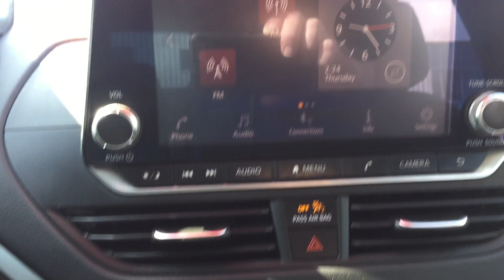2020 Nissan Altima 2 5 S 55B01035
2020 Nissan Altima 2.5 S. She's a Local Trade and has a Clean CarFax. She also has Keyless Entry with Remote Start, Driver Power Seat, Bluetooth, SXM Sat Radio, Two USB Ports, iPod Jack, Two USB-C Ports, Push Button Start, and a Back Up Camera. After our service department gave her an extensive multi-point inspection, she got Fresh Oil, Filter, and NitroFill in all her Tires. She also passed the NC Safety Inspection and comes with a 24 Month/30,000 Mile Maintenance Plan for Free.